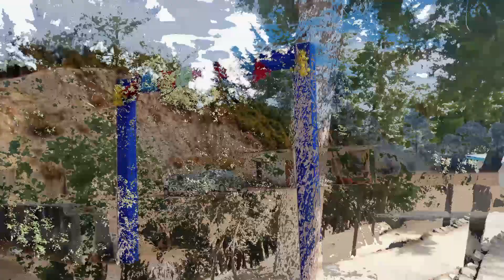Kumbh of#Uttarakhand#UttaraniKautik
Uttarakhand is known for its vibrant culture and numerous melas (festivals/fairs) celebrated throughout the year. Here are a few well-known melas in Uttarakhand:

Kumbh Mela: Held every 12 years in Haridwar, Kumbh Mela is one of the largest religious gatherings in the world. Pilgrims from all over the country gather to take a holy dip in the sacred Ganges River.

Nanda Devi Raj Jat: This famous pilgrimage and cultural festival takes place every 12 years in the Garhwal region of Uttarakhand. The procession involves carrying the palanquin of the deity Nanda Devi to Roopkund, a high-altitude glacial lake.

Gauchar Mela: Held in Gauchar, Chamoli district, this annual livestock fair is one of the largest in Uttarakhand. It attracts farmers, traders, and visitors from various parts of the state to buy and sell cattle.

Jauljibi and Thal Fairs: These twin fairs take place in November along the banks of the Kali River in Pithoragarh district. They are famous for showcasing the rich culture, traditional handicrafts, and local products of the region.

Uttarayani Mela: Also known as the 'Kumbh of Uttarakhand,' this fair is celebrated in January in Bageshwar district. It is a significant cultural and religious gathering where devotees take a dip in the confluence of rivers Saryu and Gomti.

Harela Mela: Celebrated in July, Harela Mela marks the beginning of the monsoon season in Uttarakhand. It involves the exchange and planting of saplings, cultural performances, and community celebrations.

These are just a few examples of the melas celebrated in Uttarakhand. There are many other regional and local fairs that showcase the unique cultural heritage, traditions, and festivities of the state.